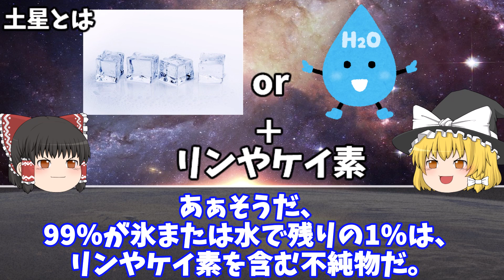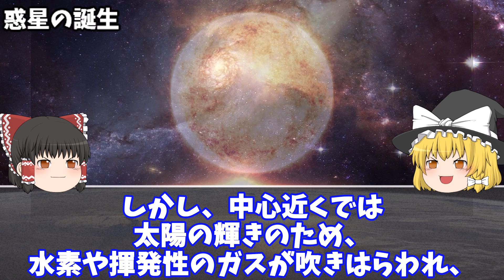【ゆっくり解説】最も恐ろしい太陽系の惑星「土星」の謎とは？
太陽系の中で奇麗な土星
だが、この土星を恐ろしく思う人もいるらしい

今回は、土星が恐ろしいといわれてる真実を解説します

宇宙の謎が気になるって方は
是非、研究員の一員になりましょう！

動画の配信予告や皆さんとコミュニケーションを取りたいと思い

LINE登録お待ちしてます！